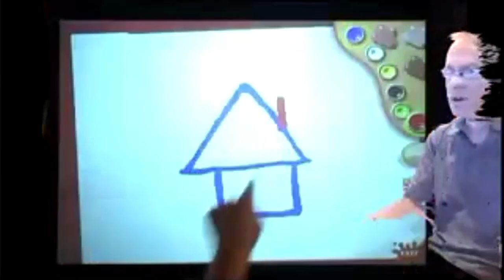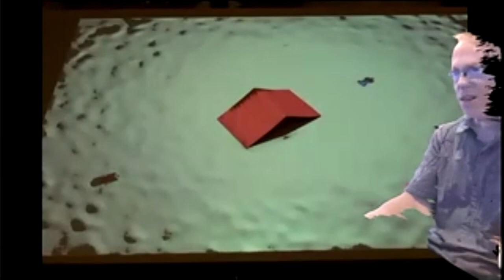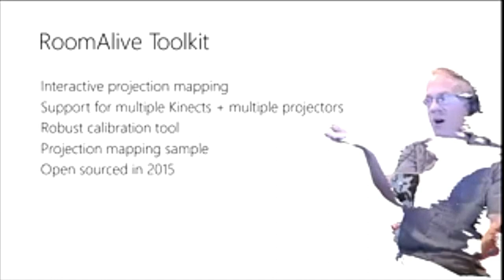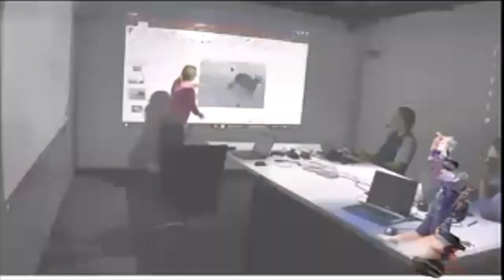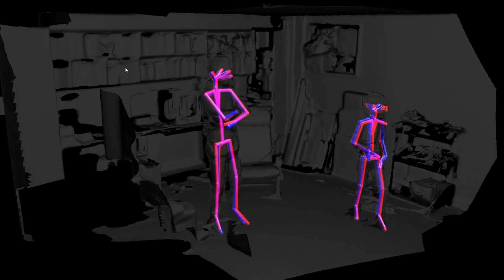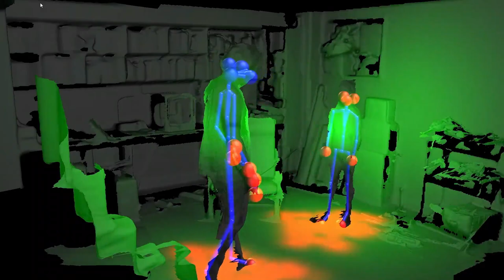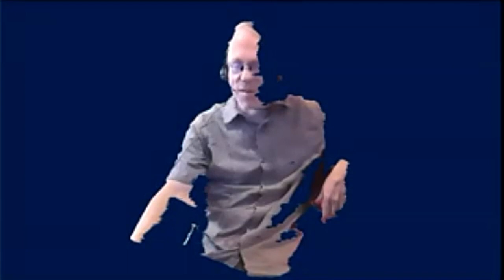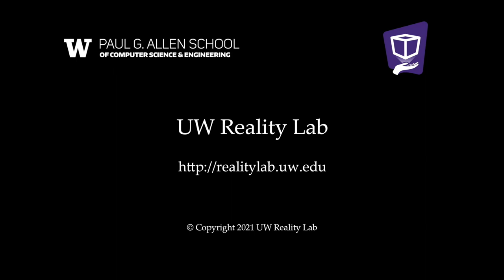Reality Lab Lectures: Andy Wilson - RealityShader: Holograms without Headsets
The Reality Lab Lectures - Tuesday, April 27, 2021
TALK TITLE: RealityShader: Holograms without Headsets
SPEAKER: Andy Wilson (Partner Researcher, Microsoft Research)

TALK ABSTRACT: At Microsoft Research we have been exploring the use of depth cameras and projectors to augment reality without the use of headsets. Projects such as Illumiroom, RoomAlive and Room2Room video conferencing transform the physical environment using projection mapping. More recent work demonstrates fluid transition from traditional VR use, to a mode of VR where parts of the physical environment are rendered with the virtual scene, to using projection mapping in place of the headset. This body of work demonstrates the broad applicability of augmented reality, transcending form factor.

RECORDING: Event held over videoconference (during the COVID-19 shutdown) and recorded by UW CSE Production Team